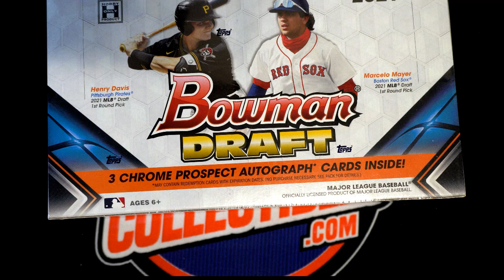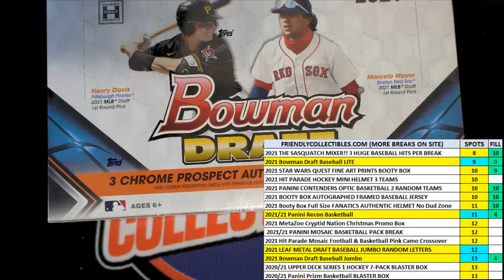2021 Bowman Draft Baseball Jumbo FILLER D ID 21BOWDRJUMBO121